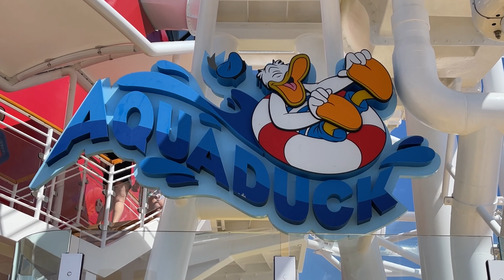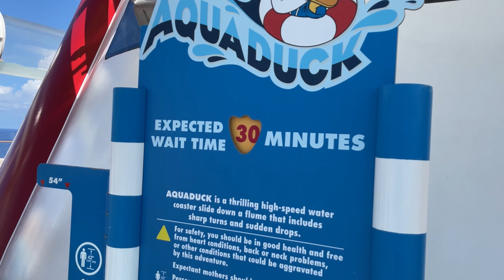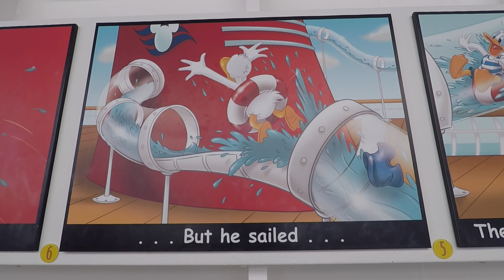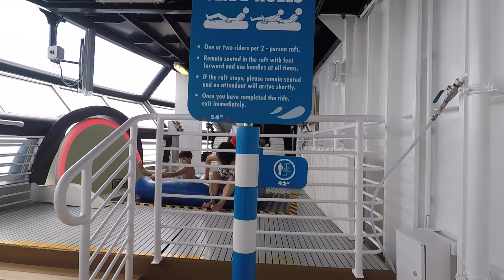AquaDuck on Disney Fantasy - Day and Night POV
We have so much fun riding the AquaDuck on Disney Fantasy! Here you can join us on the ride, and the view is amazing both day and night!